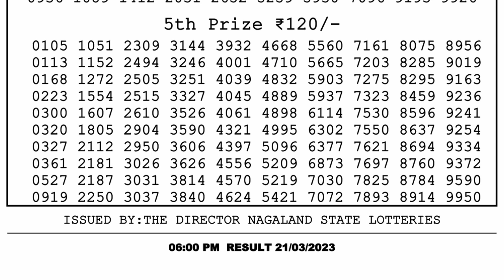Dear Lottery Sambad 6pm today 21.03.23 Nagaland State Lottery Result